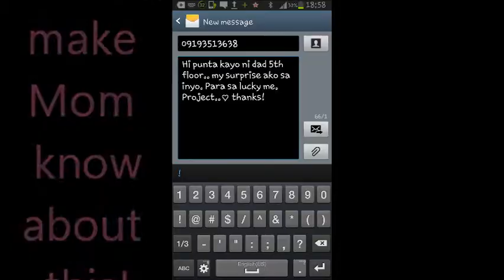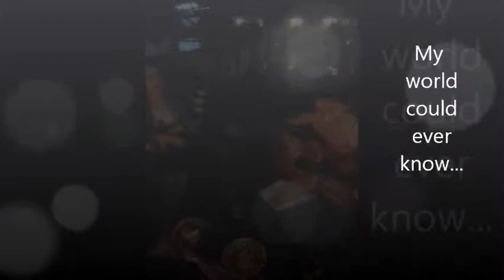Song for Mama - "Lucky Me"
Supposed to be for my Lucky Me Entry of "Anong storya ang niluluto mo?"
One whole afternoon creation.♥